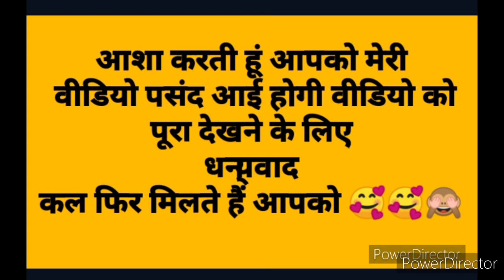आज मेने टिक्की बनाई है।🤤🤤🤤🍛 आ जाओ अब टिक्की खाने के लिए।।🥰🥰 thank you